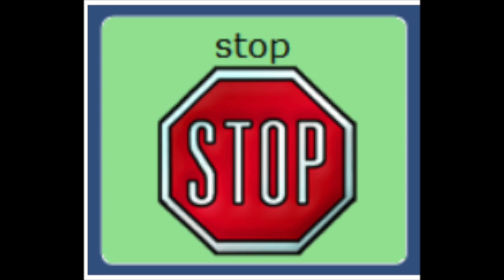Fast/Slow Adapted Car Video (w Unity)